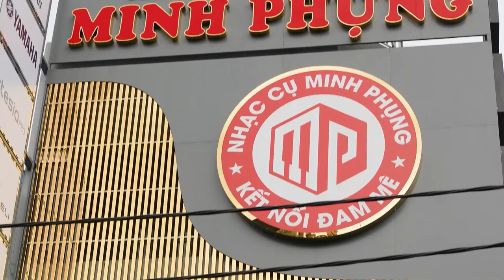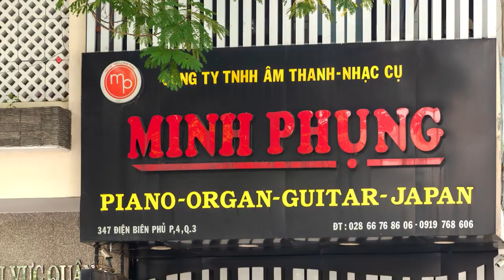LỜI CẢM ƠN VÀ CHƯƠNG TRÌNH ƯU ĐÃI ĐẶC BIỆT CUỐI NĂM DÀNH CHO PIANO CƠ!